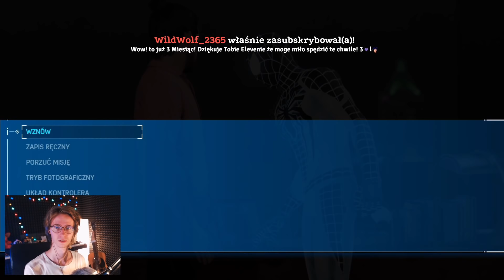DODALI NAJLEPSZY KOSTIUM DO GRY ❤️ | Spider-Man #12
Skończyłem grę na streamie więc uzupełniam serię w formie odcinków :D